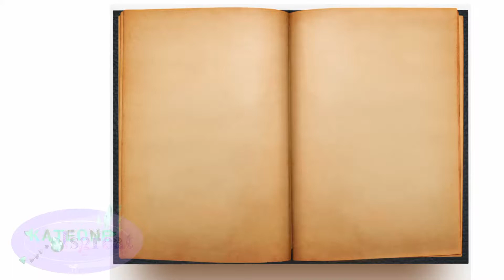Carol Of the Bells|GC|Guardians of Spiritra|Edit|Kateoneisgreat